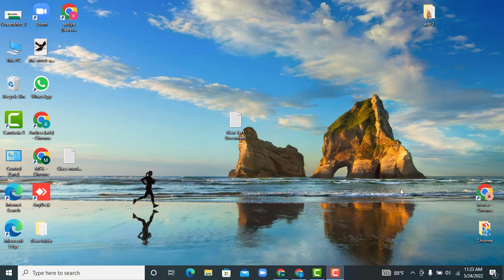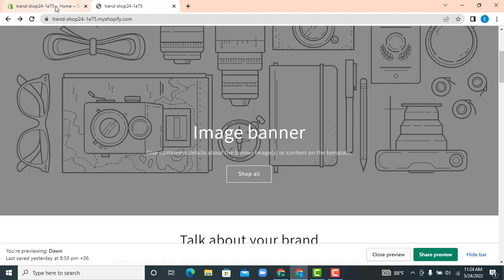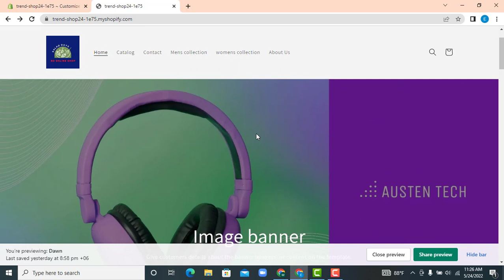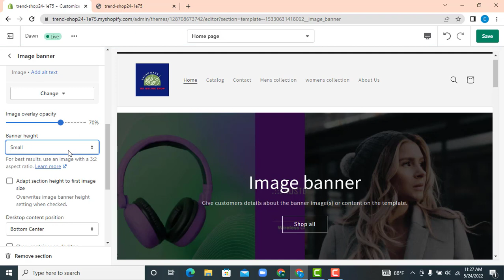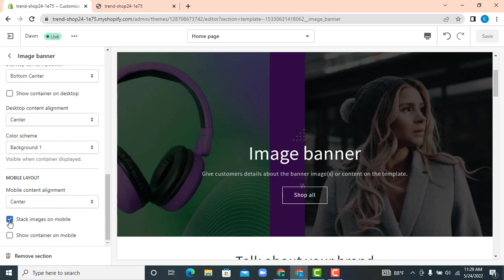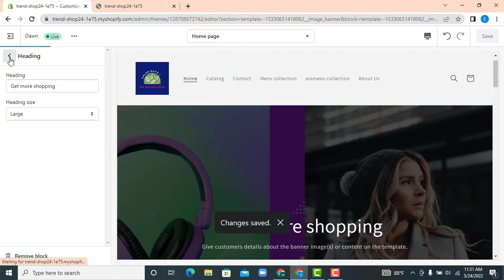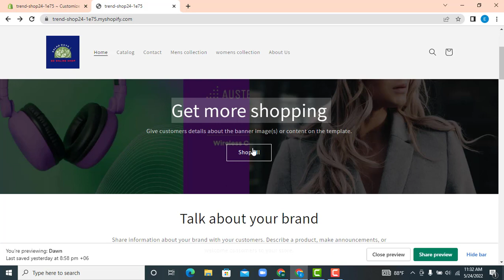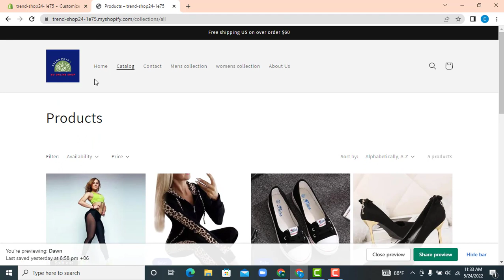Shopify Basic To Advance Course Bangla Tutorial (Part 8) || Shopify Website Design Bangla Tutorial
Hello viewers welcome back to my ns tech youtube channel. In this video I am going to share how to design shopify store . Shopify Basic To Advance Course Bangla Tutorial (Part 8) || Shopify Website Design Bangla Tutorial